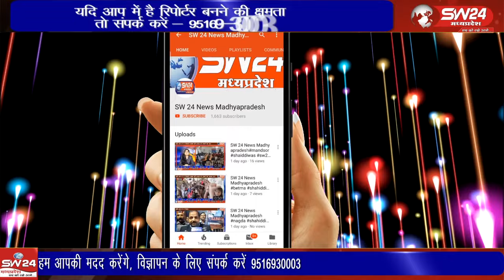विदिशा जिले की ग्राम पंचायत बड़ोह की गौशाला में शॉर्ट सर्किट होने से आग लग गई, जिसके बाद खुरई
विदिशा जिले की ग्राम पंचायत बड़ोह की गौशाला में शॉर्ट सर्किट होने से आग लग गई, जिसके बाद खुरई और कुरवाई की फायर ब्रिगेड भी 5 घंटे में आग पर काबु नही पा सकी, जिसमें लगभग 3 लाख रुपए का नुकसान का अनुमान लगाया जा रहा है